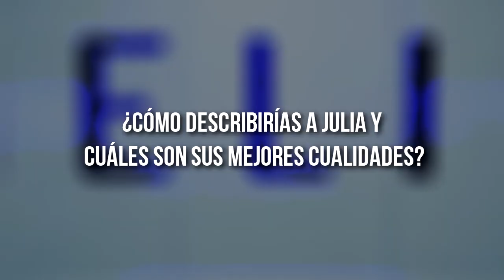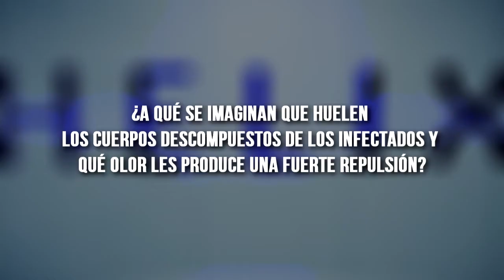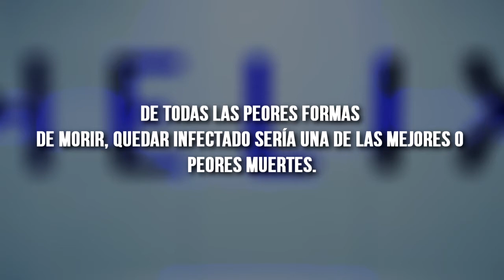Entrevista a elenco de serie Helix | Entrevista FEM | ActitudFEM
La serie cuenta la historia de un equipo de científicos del Centro de Control de Enfermedades (CDC) que viaja a un centro de investigación en el Ártico para investigar el posible brote de una enfermedad.